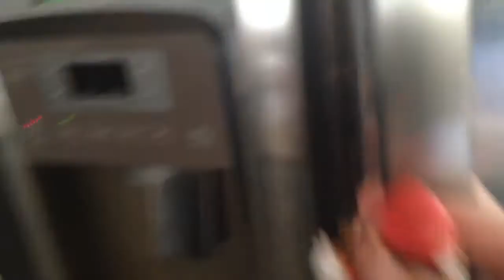Super Mario Got Milk